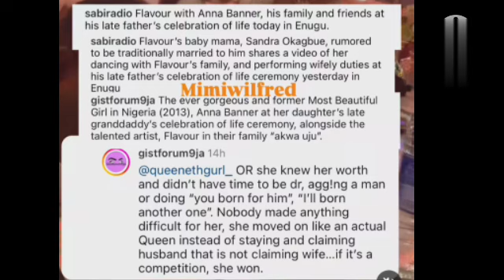Odumeje received special gift from Obi Cubana at flavours Dad burial, Bella's sis dragged over marry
Odumeje received special gift from Obi Cubana at flavours Dad burial, Bella's sis dragged over marriage to Flavour because she share a post of her attending her father inlaw's funeral, so Nigerians are saying she is not officially married to Flavour so why call his father her father inlaw, but guess what they are evidence of them being married listen to the video attentively